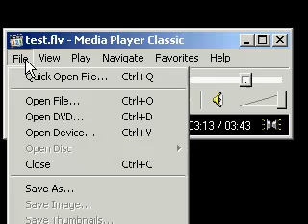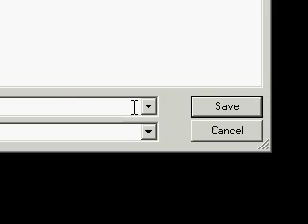How to convert audio FLV file using Media Player Classic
Here's a video tutorial of using media player classic to convert FLV file to MP3 file without losing any quality,its quite easy and convenient,you can also play the converted mp3 file on your mp3/mp4 player or mobile phone!